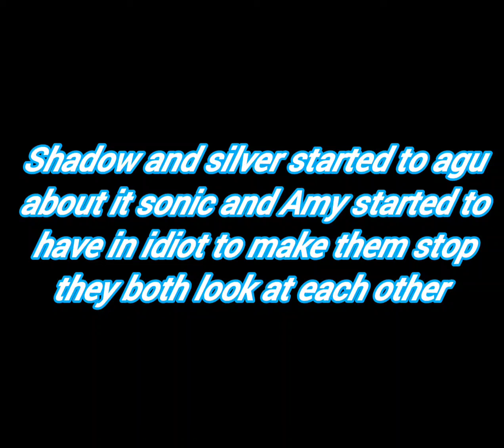sonic monster school;7